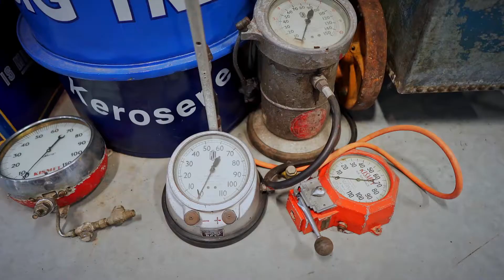Big Tree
11 Railside Place
Hamilton
New Zealand